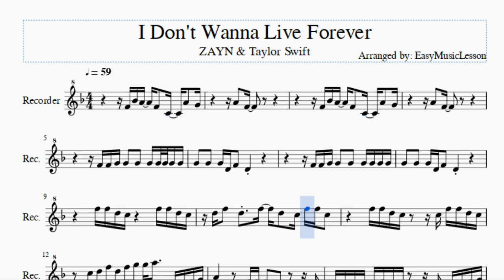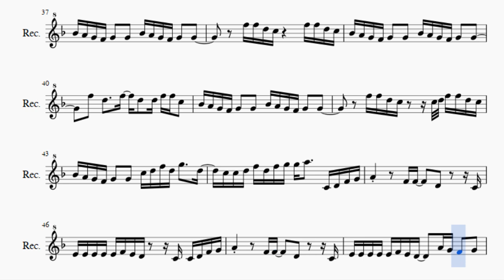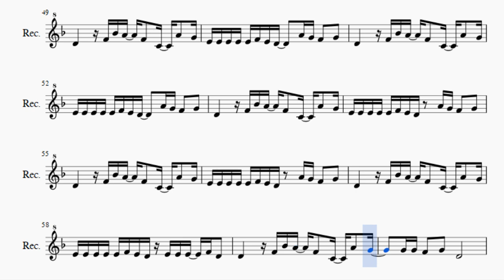Recorder Sheet Music: How to play I Don't Wanna Live Forever by ZAYN & Taylor Swift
Here is a sheet music/tab video on the song I Don't Wanna Live Forever by ZAYN & Taylor Swift on the recorder. A recorder sheet music arrangement which is transposed to notes that are easily played by recorder, for the song I Don't Wanna Live Forever by ZAYN & Taylor Swift.

EasyMusicLesson teaches you to play the your favorite instrument, through well-arranged sheet music so that you too can learn how to play I Don't Wanna Live Forever by ZAYN & Taylor Swift on the recorder as fast as you can. A recorder sheet music with backing tracks to help your play the song better.